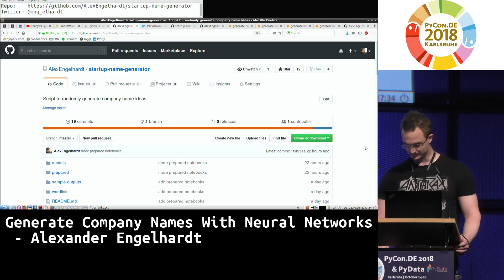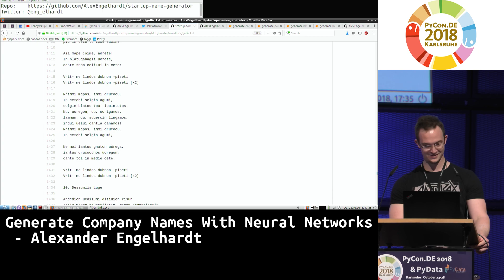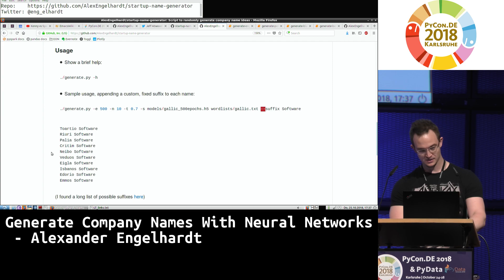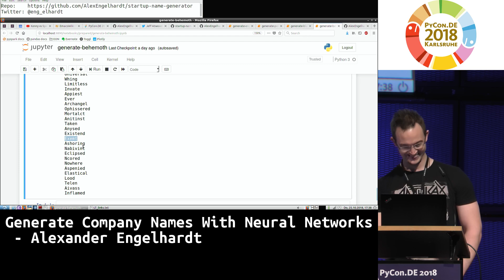PyCon.DE 2018 LT: Generate Company Names With Neural Networks - Alexander Engelhardt